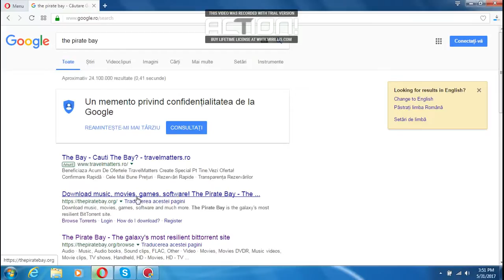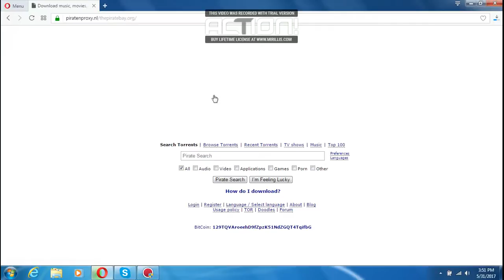Videoclipul editat de mine